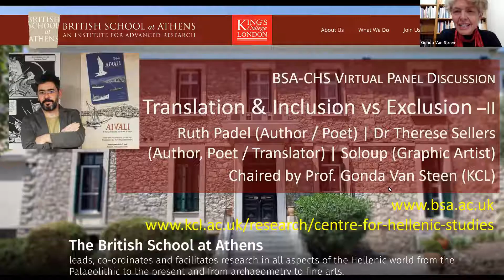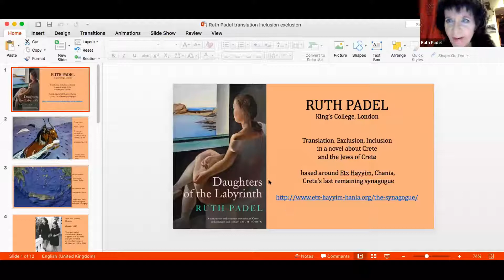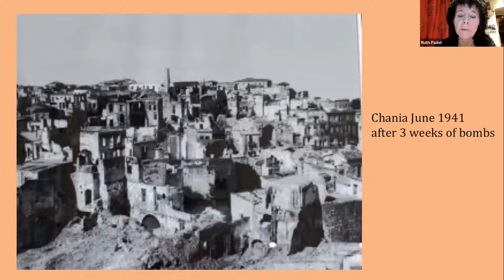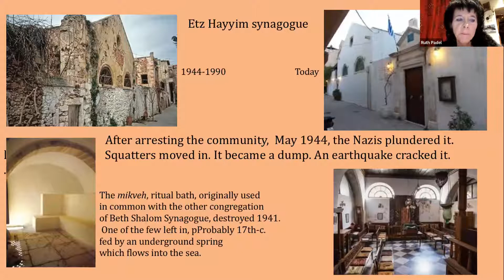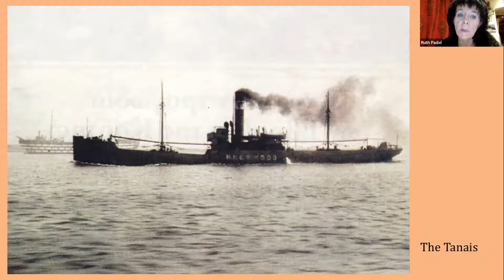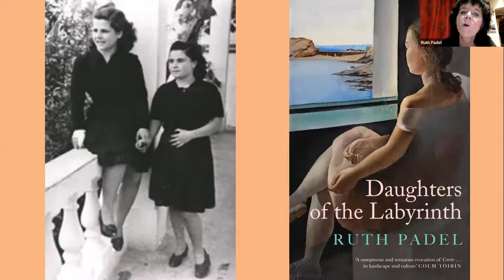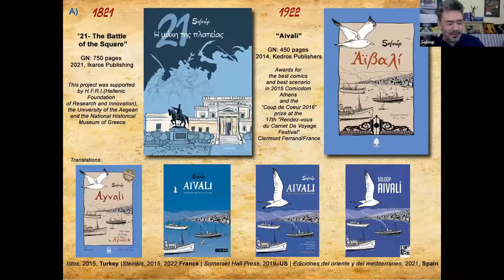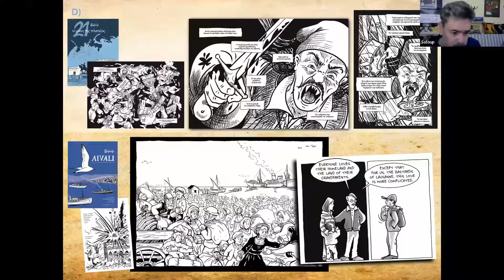Translation & Inclusion vs Exclusion II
Translation and Inclusion vs Exclusion II
Monday 31 January 2022, 5pm (UK) / 7pm (Greece)

Chair: Prof. Gonda Van Steen (CHS, KCL)
Participants: Ruth Padel (Author and Poet), Dr Therese Sellers (Author, Poet and Translator), and Soloup (Graphic Artist)

Abstract: This session will address the theme of ‘translation and inclusion versus exclusion’. Following on from previous events on the topic of translation with Aiora Press, we hope in this panel to explore its intersection with the dynamics of inclusion versus exclusion, the existence or creation of minorities, the advocacy for a more pluralistic society via fiction, children’s literature, poetry, and graphic novels, which, in their own way, perform acts of ‘translation’ between cultures, languages or historical periods.